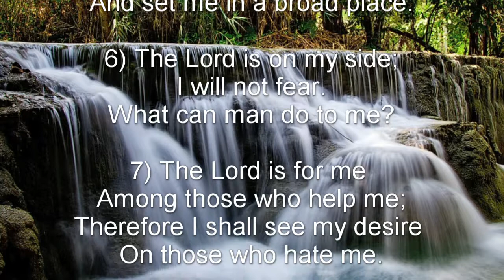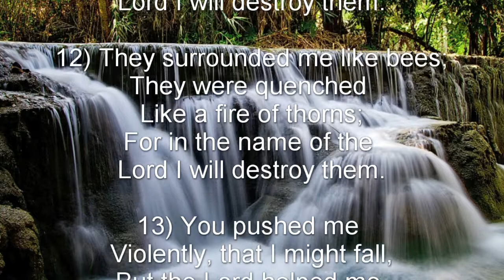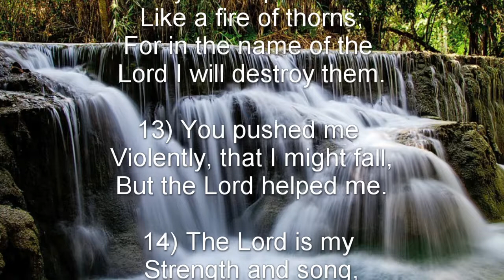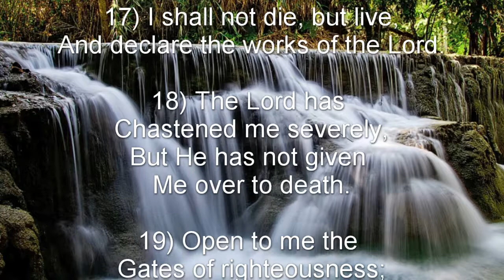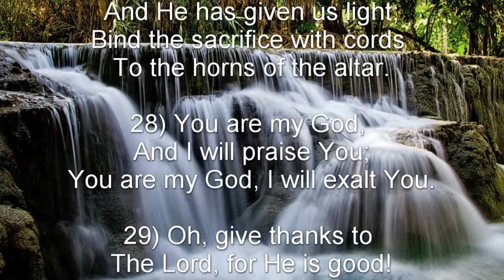Psalm 118 (NKJV) - Meditations on the Excellencies of the Word of God